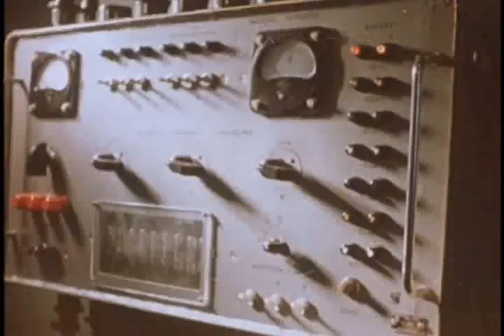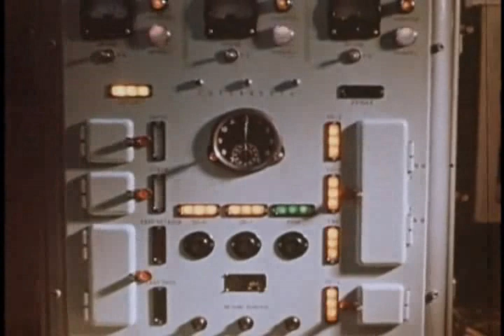Проект "Тайга". Ядерные испытания.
Одномоментный подземный взрыв трёх ядерных зарядов по 15 килотонн, который был произведен с целью проверки возможности строительства канала Печора-Кама по проекту с кодовым названием "Тайга" 23 марта 1971 года в Чердынском районе Пермской области на границе с Коми АССР.